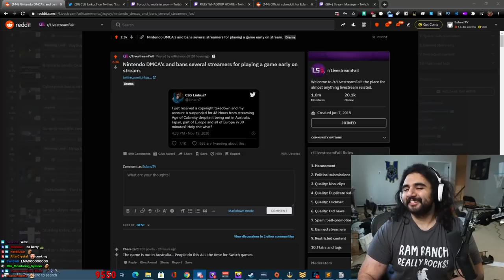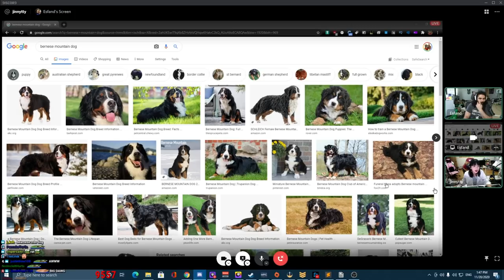We Were Going to Cook, then Jinny Started Stalling...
Jinny's name is in the title watch this